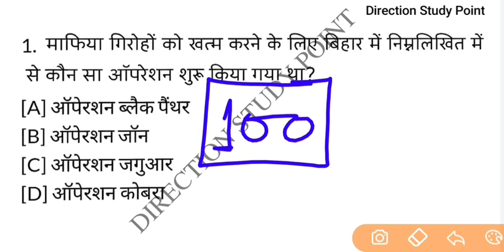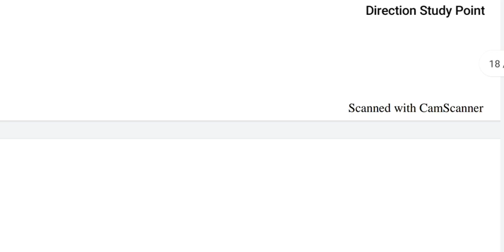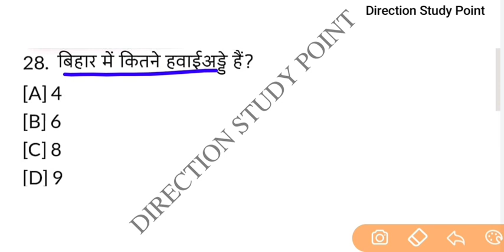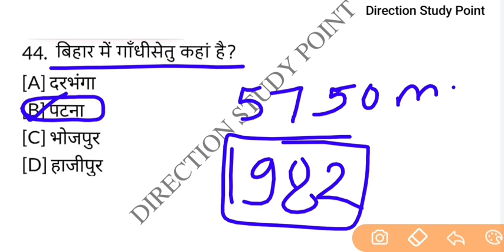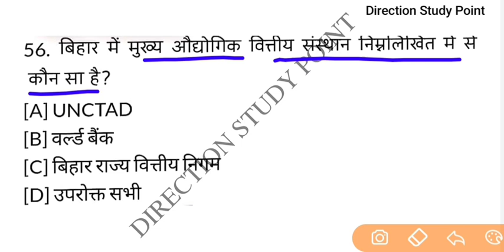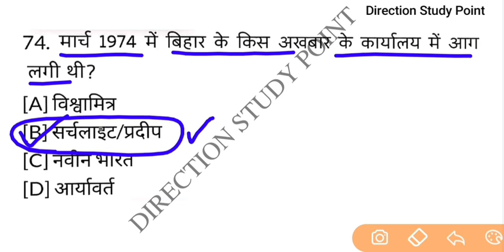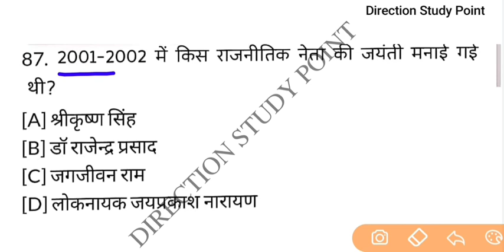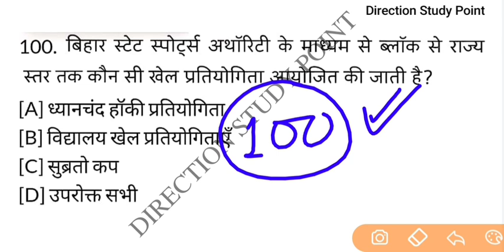BSSS MAINS | Bihar GK Master Video | Bihar GK 100 question | BPSC BSSS BIHAR SI | bssc latest news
Bsss mains exam
Bihar GK master video
Bihar GK 100 question
BPSC  BSSC  Bihar si
Bssc Bihar GK special